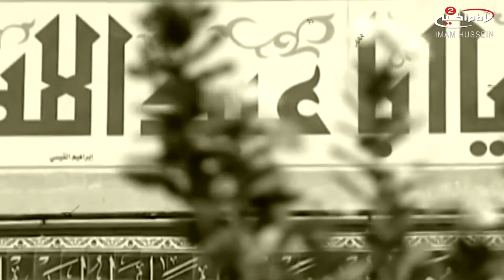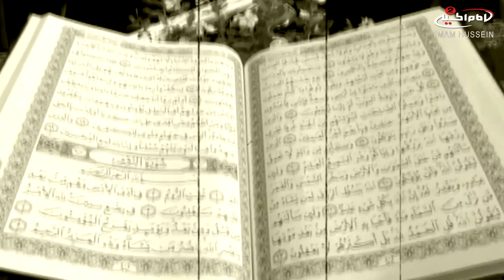منشور العلم علكاع- المرحوم الرادود حمزة الزغير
ملا حمزة الزغير - منشور العلم علكاع منشور -  - زفة القاسم - لطمية

10.00142